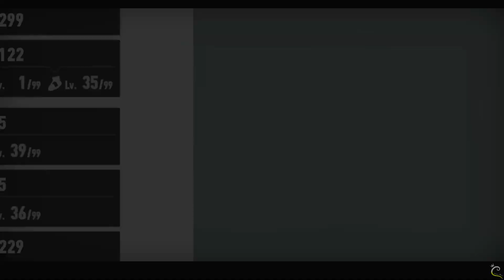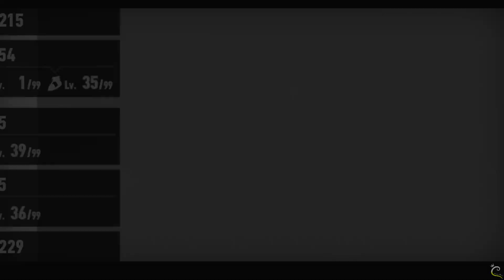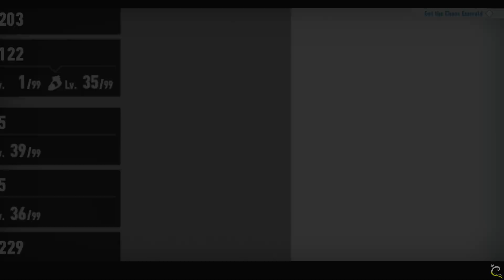Sonic Frontiers - All New Koco Challenges / Sonic's Birthday Pack Showcase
A showcase of the Birthday Pack apart of DLC 2, along with the new Koco challenges. The Koco challenges was probably my favorite part of DLC 2. Still loving the Jukebox update with all of the music to listen to during this.

00:00 Happy Birthday, Sonic
00:26 Kronos Island Koco 1
00:58 Kronos Island Koco 2
01:28 Kronos Island Koco 3
02:07 Kronos Island Koco 4
02:58 Kronos Island Koco 5
04:15 Kronos Island Koco 6
05:03 Kronos Island Koco 7
05:44 Kronos Island Koco 8
07:06 Ares Island Koco 1
07:46 Ares Island Koco 2
08:26 Ares Island Koco 3
09:10 Ares Island Koco 4
09:56 Ares Island Koco 5
10:54 Ares Island Koco 6
11:37 Ares Island Koco 7
13:08 Ares Island Koco 8
13:43 Chaos Island Koco 1
14:31 Chaos Island Koco 2
15:03 Chaos Island Koco 3
16:10 Chaos Island Koco 4
17:01 Chaos Island Koco 5
18:37 Chaos Island Koco 6
19:20 Chaos Island Koco 7
20:42 Chaos Island Koco 8
21:23 Ouranos Island Koco 1
21:59 Ouranos Island Koco 2
22:58 Ouranos Island Koco 3
23:52 Ouranos Island Koco 4
24:47 Ouranos Island Koco 5
25:37 Ouranos Island Koco 6
26:43 Ouranos Island Koco 7
27:54 Ouranos Island Koco 8

Recorded using Avermedia 4k